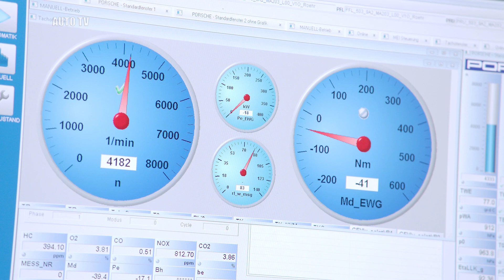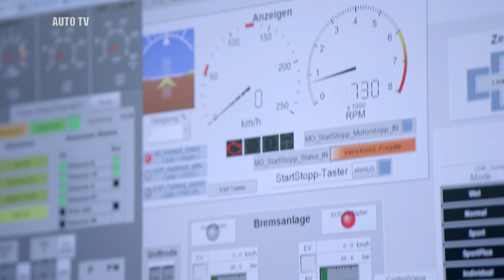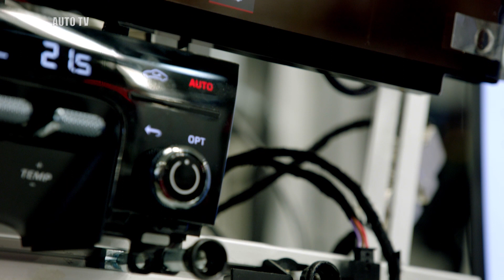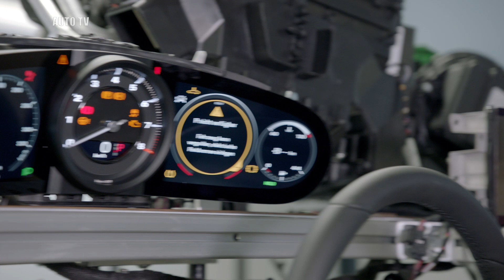2019 Porsche 911 Engine Dyno Run Benchmark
2019 Porsche 911 Engine Dyno Run Benchmark